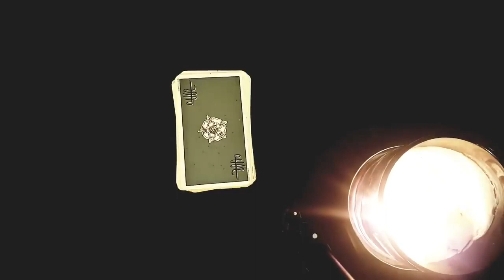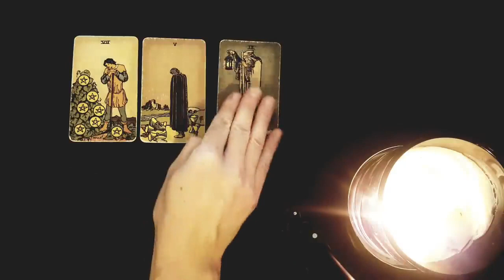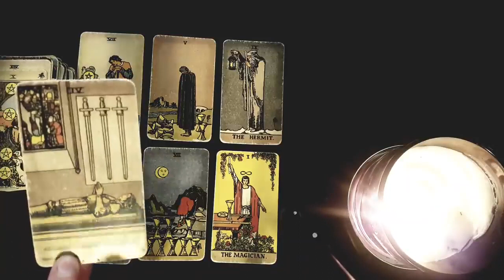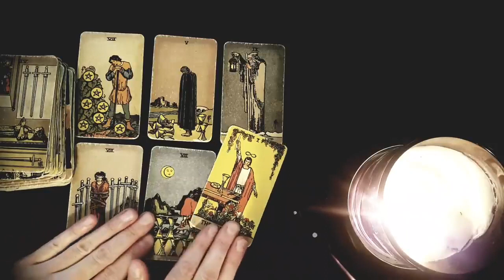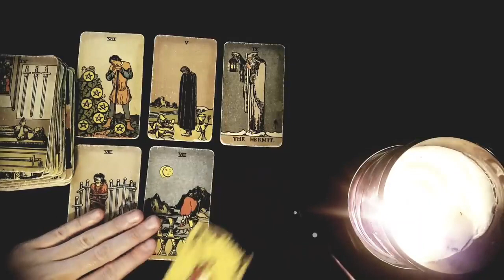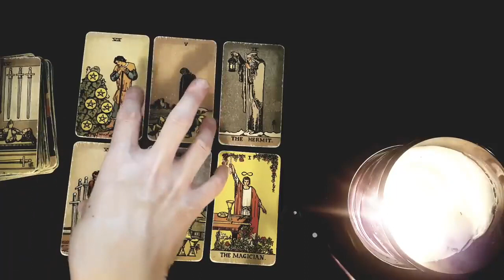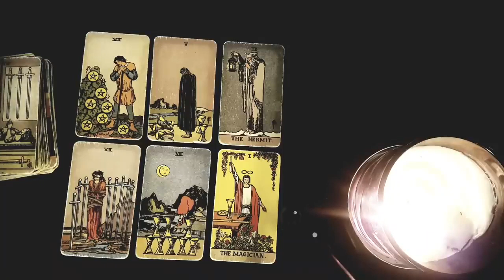CAPRICORN 🔥😍 ALL ABOUT THIS NEW PERSON THAT'S ABOUT TO CHANGE YOUR LIFE! 😍🔥 MID SEPTEMBER 2023